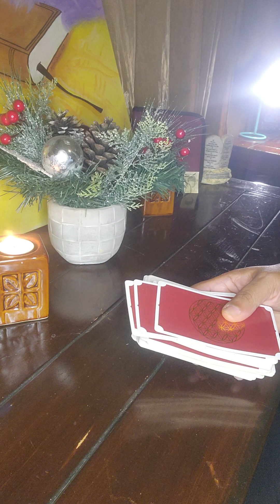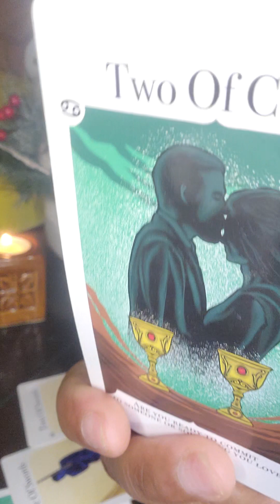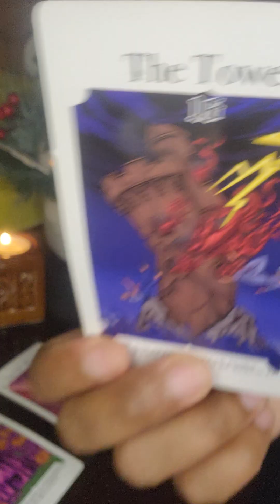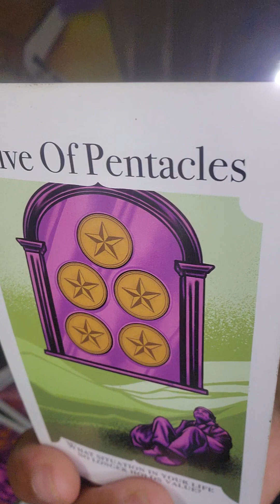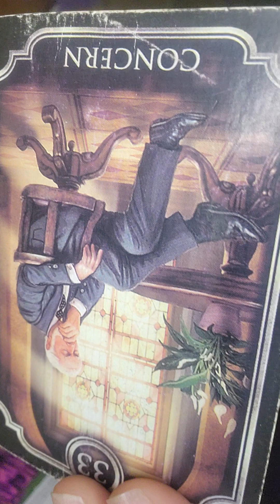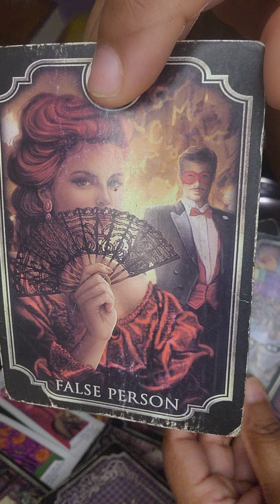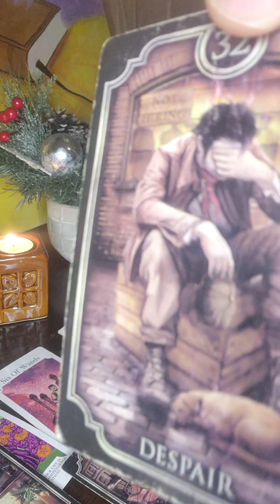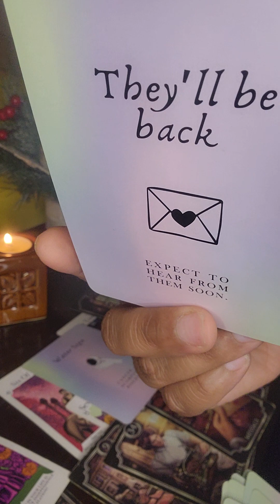General/Just Because 📚: Your hard work paying off for you has someone wondering🤔 why not them!🤷🏾‍♀️